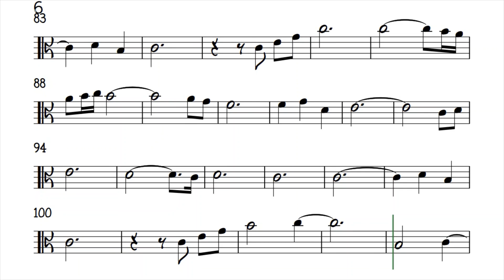Cavatina Viola Sheet Music Backing Track Play Along Partitura